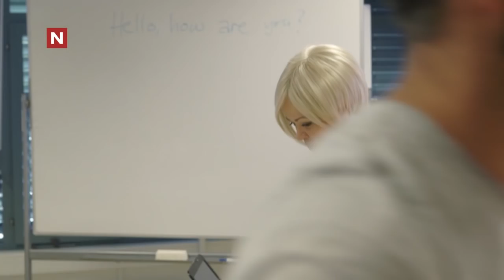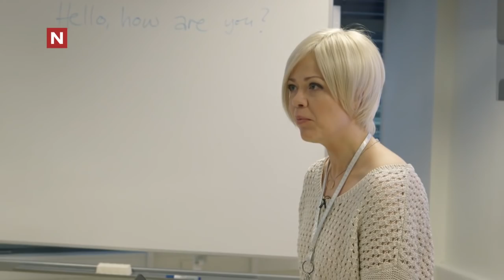Svenske Ulrika holder norskkurs | Mellom bakkar og berg | discovery+ Norge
Se hele episoder av Mellom Bakkar og Berg på discovery+ Fra Mellom bakkar og berg sesong 1 på TVNorge.